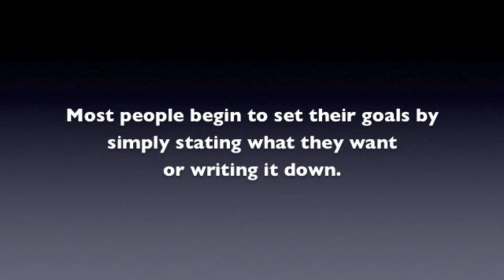Get to your Goals 2/60 - DOUGLAS VERMEEREN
North America's Achievement Expert, Douglas Vermeeren, shares insights that he discovered in his study of more than 400 of the world's most successful people.